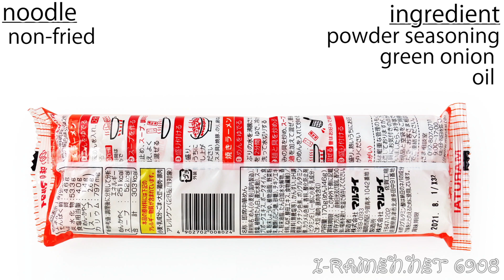No.6908 マルタイ 屋台とんこつ味棒ラーメン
Marutai (Japan) Ramen Stall Tonkotsu Flavor Stick Ramen
日本語字幕あり。Japanese subtitles available.